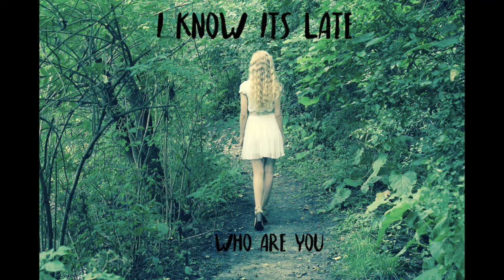I Know It's Late - Who Are You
I Know It's Late debut single. I know its late is a pop punk band from the Northwest Suburbs of Chicago.

Lyrics:
I'm here you're there. I'm lost your found.
Why can't you be here with me now?
I know you're out there please god just show me a sign.
She must be somewhere the girl i'll make mine.

Every night I dream of you but I can't remember your face
what would it take to have you in my arms and never let go.

Chorus:
Who are you? Where are you? When are you coming to me? I know you but I don't know you please come and set me free

I don't want any other girl I know they aren't good enough you're everything i want but i still don't know who you are

Where are you tonight

So won't you come to me
Your wanted
Your needed

Me free
Won't you set me free